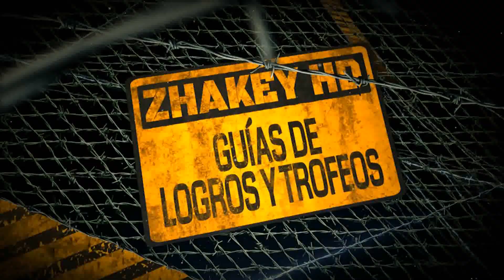Shadow Warrior - Logro / Trofeo Infierno en la tierra (Hell On Earth)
Shadow Warrior - Guía de Logro / Trofeo Infierno en la tierra (Hell On Earth).
Elimina a 10 enemigos con un disparo en la dificultad normal o superior en el modo Campaña

En el capítulo 14 y con los misiles lo podremos hacer fácilmente en la zona que ves en el vídeo, si no lo consigues puedes carga el punto de control y volver a intentarlo.

*No contesto dudas en los perfiles, para preguntar hacedlo en el canal de youtube o en la página de Facebook.